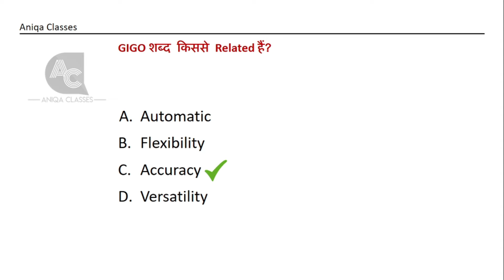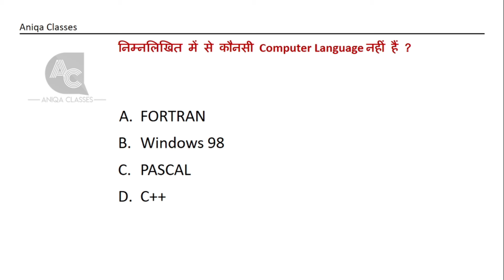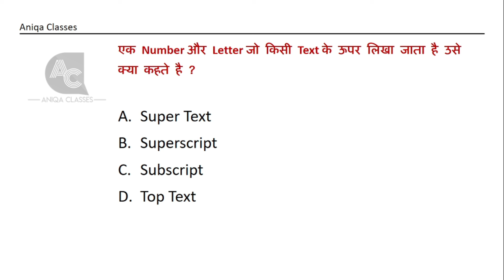[01] Computer Fundamental Mcqs In Hindi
Trade COPA

इस Video में Available Question NCVT Exam || COPA व अन्य सभी Competitive Exam Such As Railways, Patwari जिसमे computer का सिलेबस आता है की द्रष्टि से Important हैं इन्हें नोट करे और अन्य सभी दोस्तों व सहपाठी के साथ Share करे ||

Computer साक्षरता दिवस कब मनाया जाता हैं

NCVT EXAM
ITI
COPA
Trade COPA